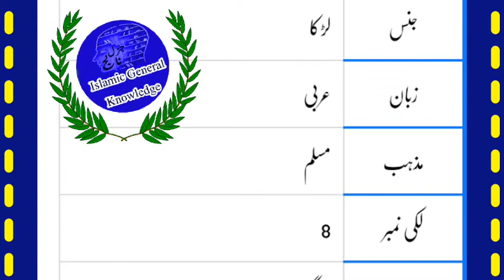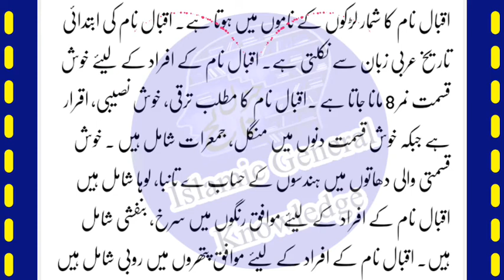Iqbal name meaning in | Iqbal name ka matlab | Iqbal name ke mayne | افہام نام کا مطلب و معنی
Assalamu alaikum
 ummeed karte hai Aap log Aafiyat ke sath honge.

السلام علیکم ورحمةالله وبرکاتہ
 میرانام محمد حذیفہ ہے میں

 Iqbal Name Meaning In Urdu
 Aur Iqbal  naam ki jins kya hai
aur kis mazhab me ye naam rakha jata Hai
aur
Iqbal naam ki likhi number kya hai? Vagaira vagaira

Video passand aye to like 👍 karen aur channel

Filhal to main is channel per naamon ki meaning vagaira vagaira upload kar raha hoon Iske bad general knowledge ke a question answer common sense Sawal jawab aur aur Urdu paheliyan Urdu riddles vagera vagera upload karunga